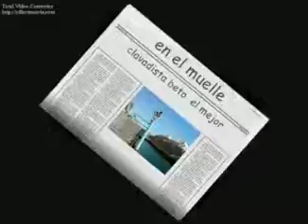dj pepe.avi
a lo mejor presentacion dj pepe